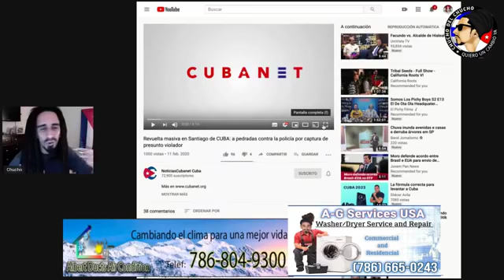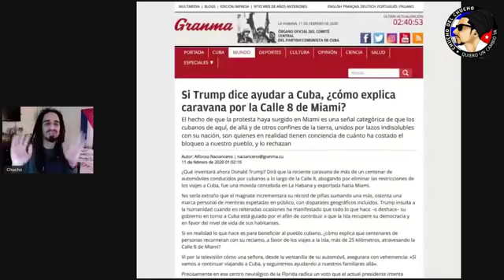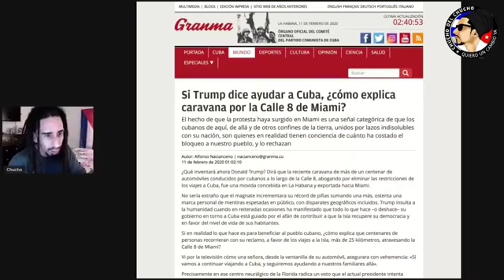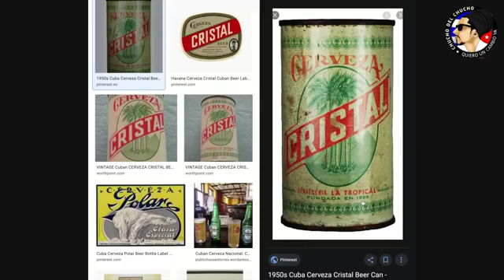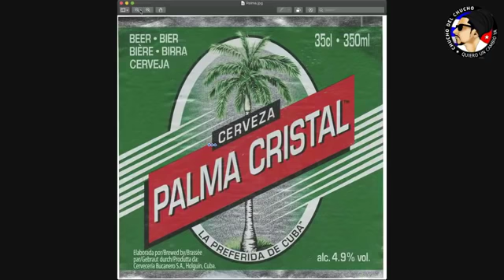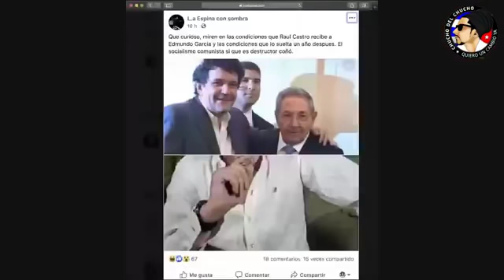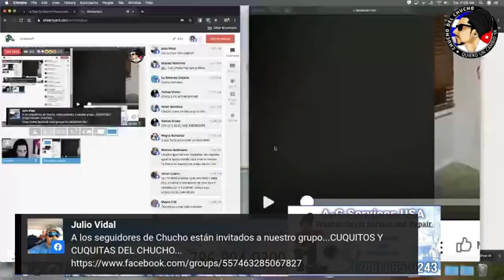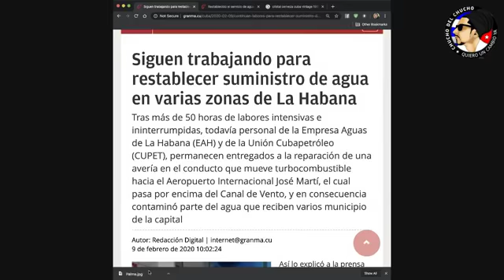Sobre lo sucedido en Santiago de Cuba y algunas cosillas del Granma.